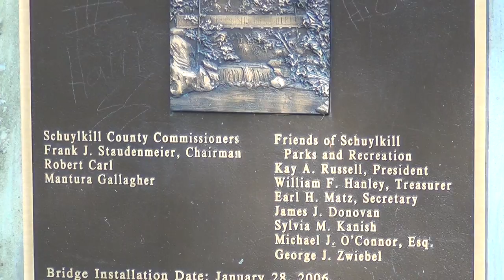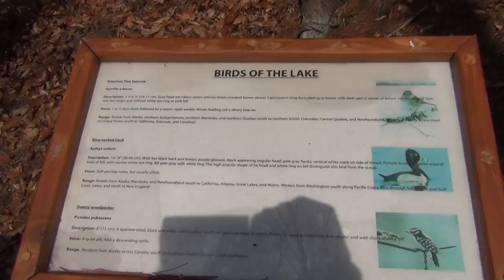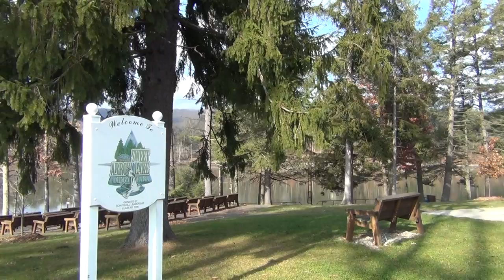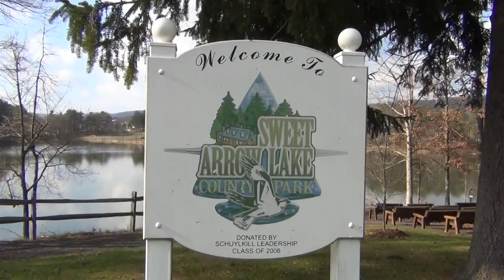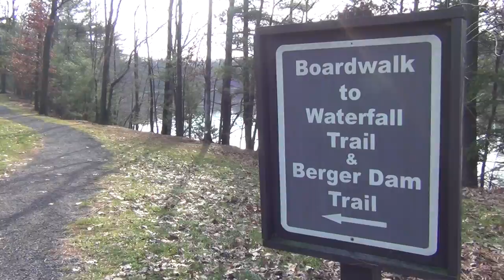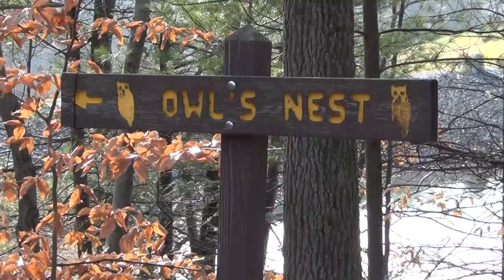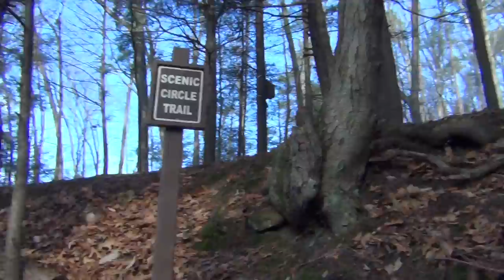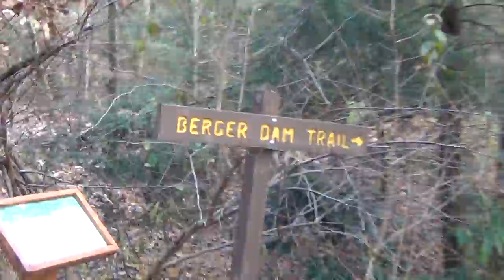A Walk Around Sweet Arrow Lake On A Beautiful Day In December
I spent the afternoon walking around Sweet Arrow Lake with our dog, Lina. The weather was beautiful, high around 60. We enjoyed our nature hike very much and I want to share it with you. Join me for a walk around Sweet Arrow Lake on a beautiful, December day! Enjoy! ;)

Yes, It was difficult to hold the leash and the camera at the same time ..but not impossible ;)